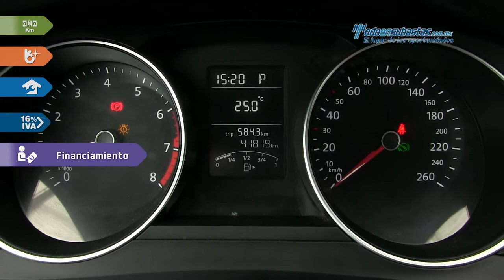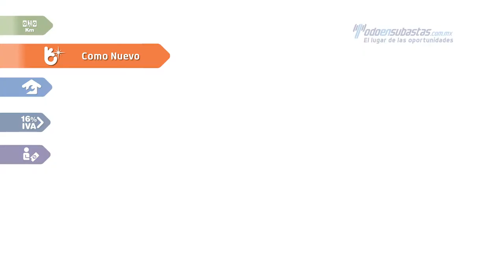VW • Jetta MK-VI Tiptronic 2015 • FM401073